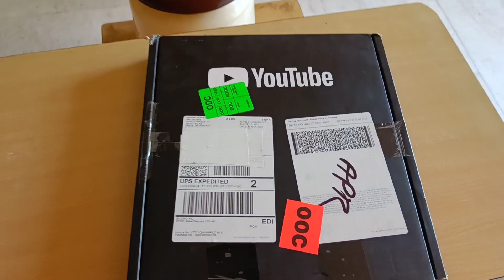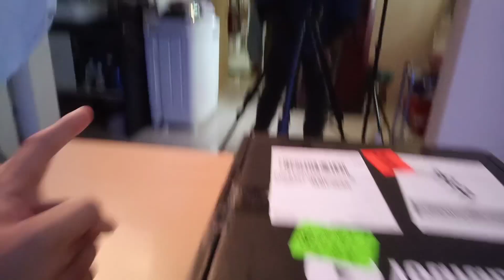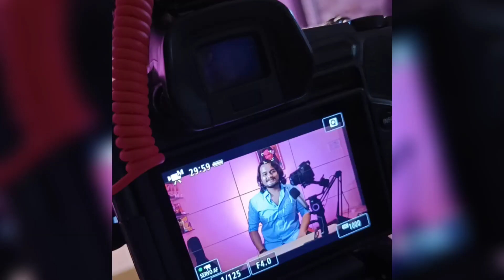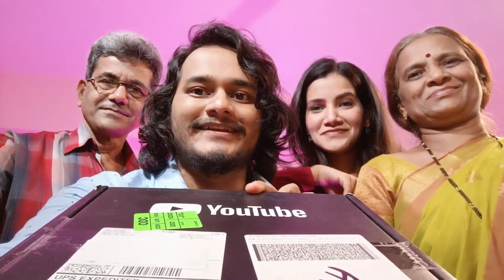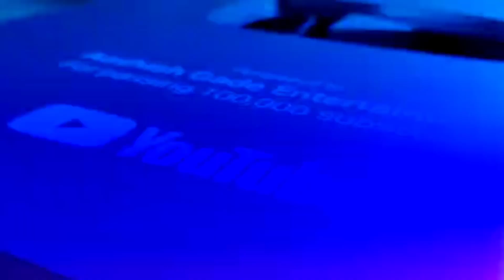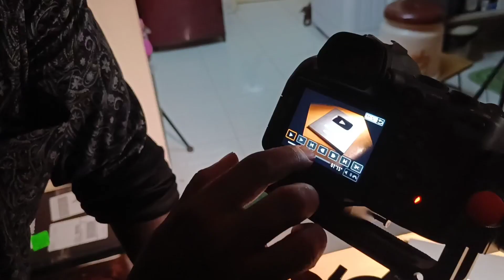Vlog 12 - "Silver Play Button" Unboxing BTS Dhammal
Silver Play Button Cinematic Unboxing
Vlog 12

Super Support Shaunak Galvankar